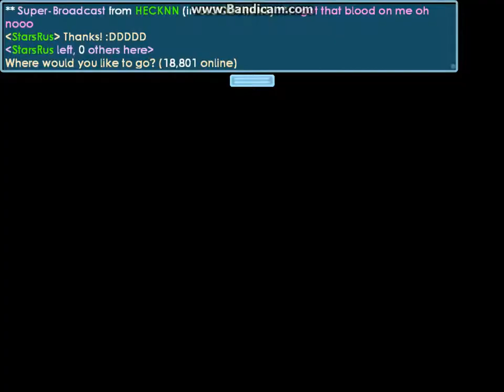Growtopia | New Series?! | Dares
Imma be doing dares if anyone leaves me any dares :D